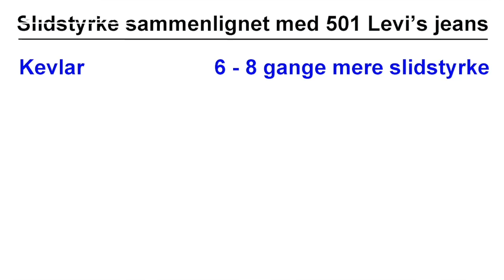MC jeans i Motostore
Poul fra MotoStore forklarer, hvad du skal være opmærksom på når du vælger nye MC-jeans.